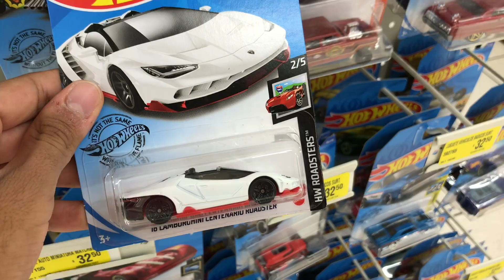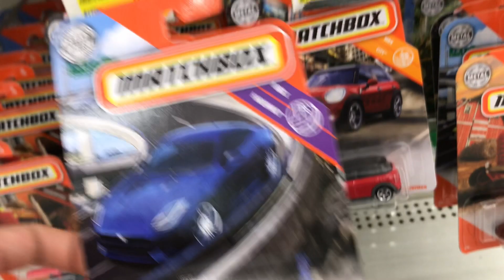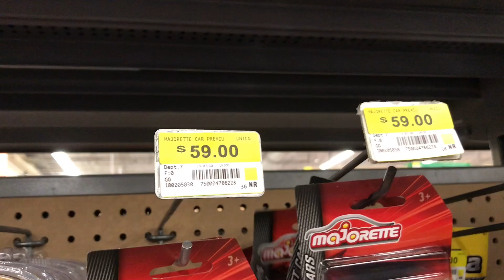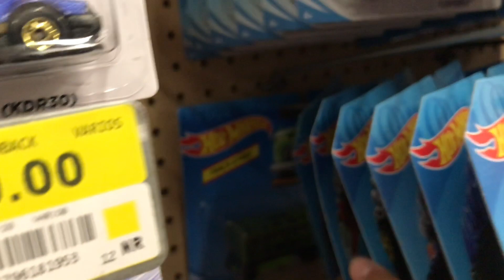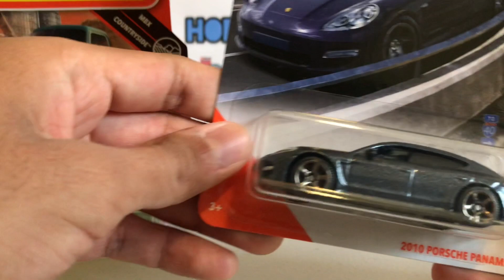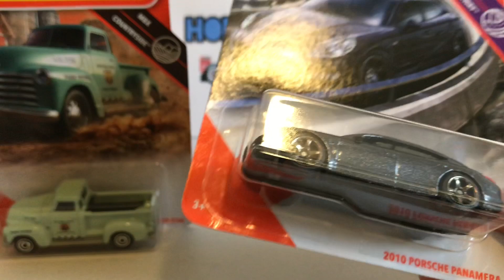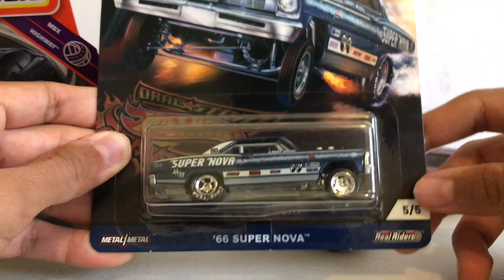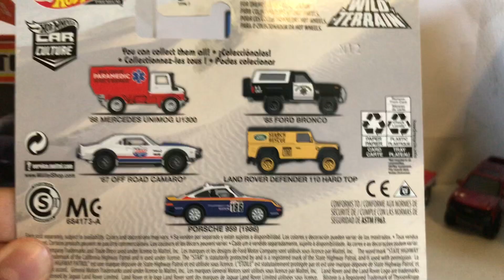CACERÍA DE FIN DE SEMANA #10 // Matchbox, HW Básicos y Premium!!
Qué tal amigos! Vaya que nuevamente se presentó una excelente cacería para el canal, esas piezas Premium son el mero mole! Saludos.

Mi Instagram: hobby_choy